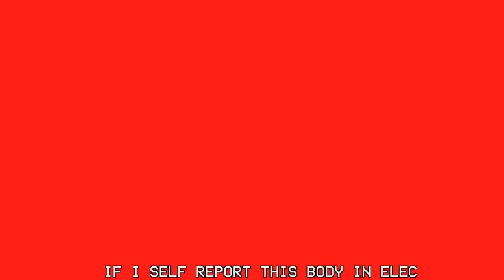Self Report (Vocals Only) GatoPaint